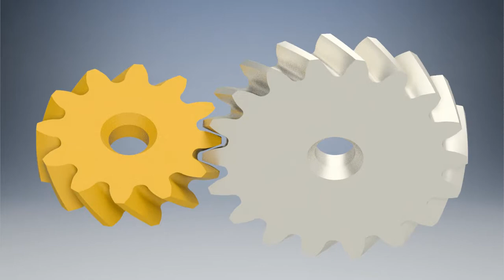Crossed Helical Gears